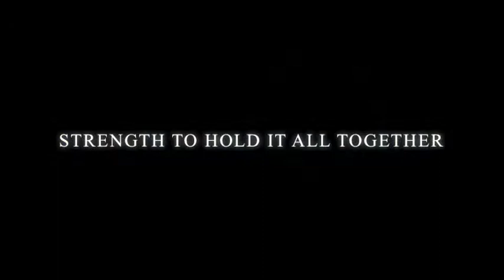Jamfest JAM-Bash Nationals: Nashville, TN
Coming soon to Our Feed Cheer video channel, exclusive video footage and interviews, one on one with teams, and other exciting action from the Jamfest JAM-Bash Nationals, held in Nashville, Tennessee. for the best that Cheer Has to offer.